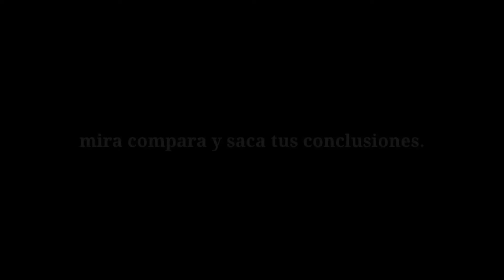COOLPAD HAYLO ANTUTU CON REFRIGERACIÓN SNAPDRAGON 425 EN 2022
Coolpad Haylo:📱

CP3320AS2: 📄

Características: 📊

Pantalla táctil de 5,45 "FWVGA +5MP trasera, cámara frontal VGA
Batería extraíble de iones de litio de 2450 mAh 15 horas de tiempo de conversación)
Android ™ 10 Go
16 GB de ROM / 2 GB de RAM
Memoria externa: admite hasta 32 GB MicroSD.

referencia: Snapdragon 425, pequeño pero matón

Concretamente, cuatro núcleos Cortex A53 de 28 nanómetros y con una velocidad máxima de 1,4GHz. La gran pega es que su GPU, la Adreno 308, nos deja automáticamente fuera de la nueva generación de gráficos OpenGL ES 3.1. Se trata del precio a pagar por tener la gama más baja de los modelos presentados.

Podremos grabar vídeo a resolución FullHD con este 425 aunque las cámaras quedan limitadas a 16 megapíxeles. Con todo, esto es mucho para una gama baja y seguro que los fabricantes chinos, muy dados a jugar con los números, agradecerán este dato. La conectividad nos llega con un modem X6 que ya conocemos y que sólo permite LTE categoría 4 y carga rápida Quick Charge 2.0. Eso sí, mantenemos la conectividad WiFi ac.